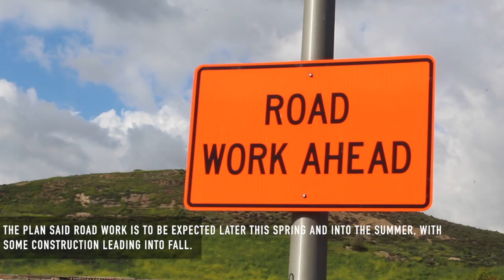10 Freeway Closures: what Cal Poly Pomona students need to know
The 10 freeway will be experiencing closures around Cal Poly Pomona, shutting down one of the main campus entrances and exits, Kellogg Drive, in the process.

We answer the 5 W's for you: Who, What, When, Where, and Why. Stay safe and avoid traffic!